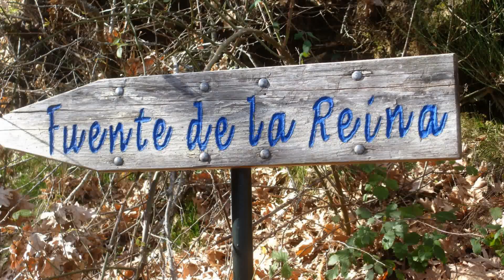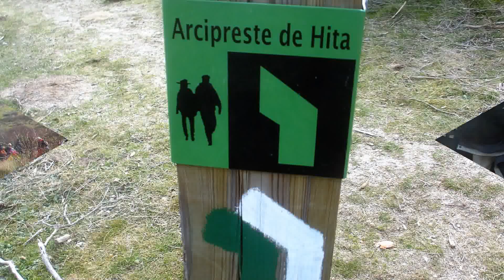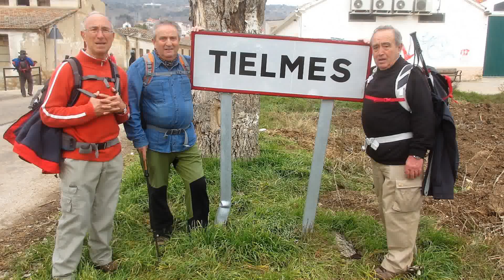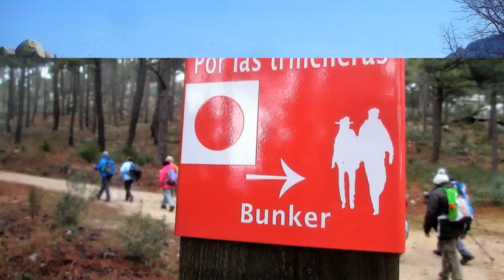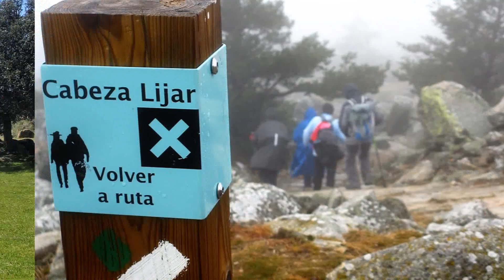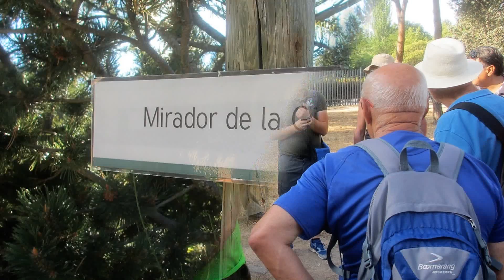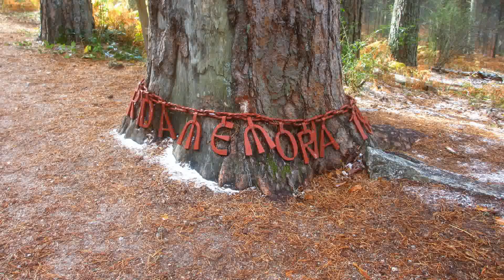Resumen fotos 2017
Senderismo con Sendergran